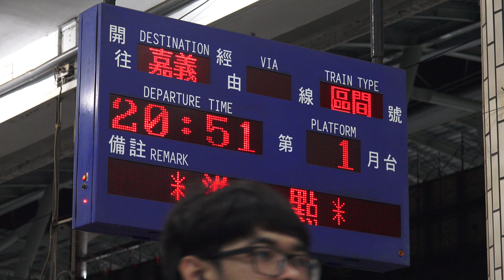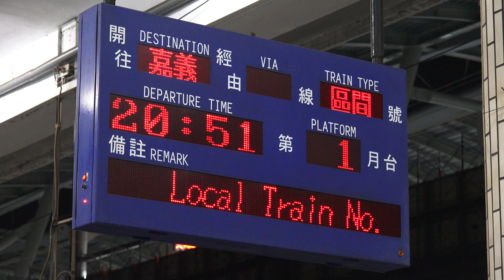2015.8.22 台鐵 地面段 屏東車站 最後一日營業日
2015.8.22 台鐵 地面段 屏東車站 最後一日營業日